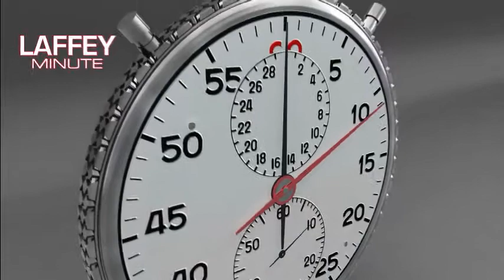Laffey Minute- China Threatens Our Liberty AGAIN!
The latest revelations about China's spy program within corporate America suggests once again, that relations with China must change NOW.

Laffey breaks down the REAL threat, on today's Laffey Minute.